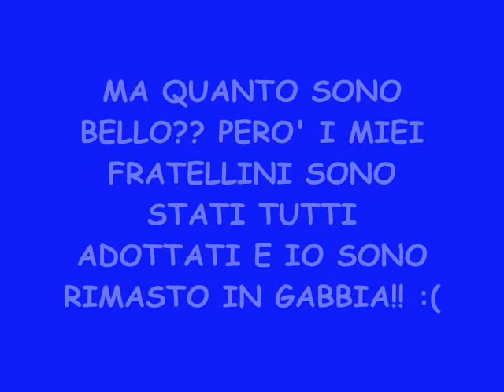BALDO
MA QUANTO SONO BELLO?? PERO' I MIEI FRATELLINI SONO STATI TUTTI ADOTTATI E IO SONO RIMASTO IN GABBIA!! SONO UN SUPER CUCCIOLO DI TAGLIA GRANDE